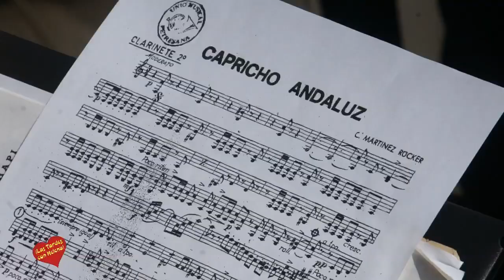Plaza de la Iglesia de San Pedro Alcántara, Concierto de la Banda Municipal de Música por el Día de